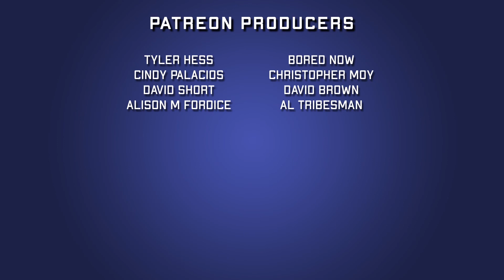Superman: Space Age #1 | Mark Russell | 2022 Comic Book Review